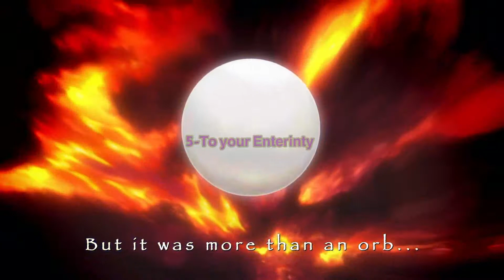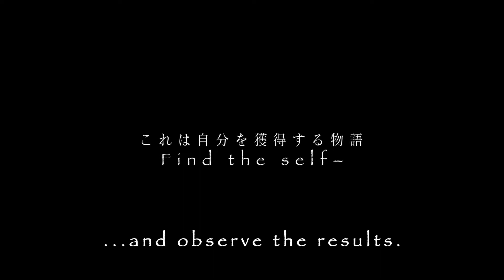افضل 10 انميات منتظرة لعام 2021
هذا الفيديو يستعرض افضل 10 انميات لعام 2021
ومنها افضل انميات رومانسية وانميات شونين وانميات اكشن وانميات شياطين
نستعرض لكم هذه القائمة لافضل انميات 2021

10- shaman king
9-rising of  the shield hero season 2
8-Evangelion: 3.0+1.0
7-Mushoku Tensei
6-Boku no Hero Academia season 5
5-to your enterinty
4-Dr. Stone:season 2
3-horimiya
2-gintama the final chapter
1- The promised Neverland

ننصح بمتابعة قنوات أخرى صديقه توجد فيها ملخصات انمي ومراجعة انمي وانطباعات انمي وردة فعل انمي وشرح افضل مانجا وشرح افضل مانهوا وهي كالتالي :
Anime bar , animezz klizz , fox tv ,

انميات 2021
حكايه ايرين هجوم العمالقه
بتاع انمي
انمي رومانسي
انمي مدرسي
انميات رومانسيه
انميات حب
انمي كلاود
انمي بنات
انميات
بتاع انمي
انمي فاي
انمي حزين
انمي يوغي
انميات اسطورية,
انميات رومانسية مدرسية,
انميات مدرسية,
انميات جديدة,
,انميات سحر,
انميات 2021,
انميات خريف 2021,
انميات يابانية,